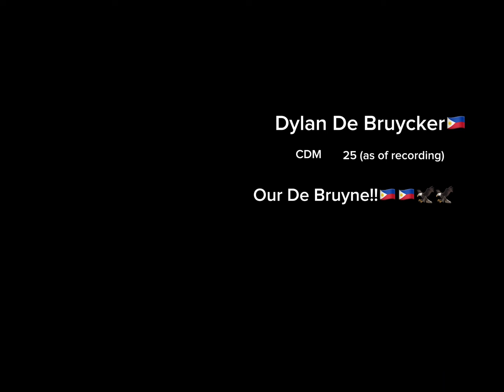No Roots Azkals Edition || Neo